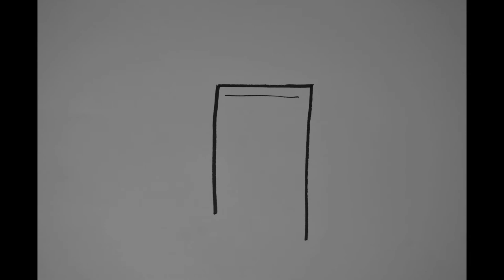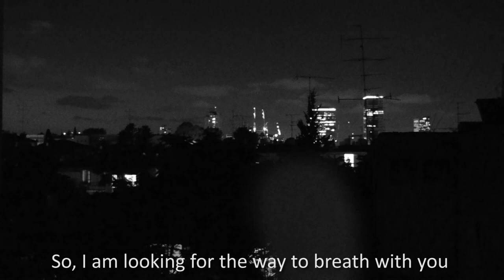St. Petersburg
Letter to ST P
Student short film as an exercise during studies at the Steve Tisch School of Film and Television, TA University.
June 2020